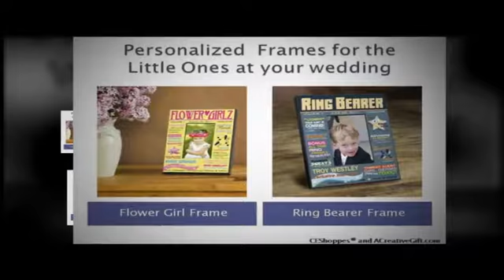Personalized Wedding Party Frames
Personalized wedding party frames. Frames are a great reminder of your special day. to see personalized wedding frames for bridal attendants, mom and grandma